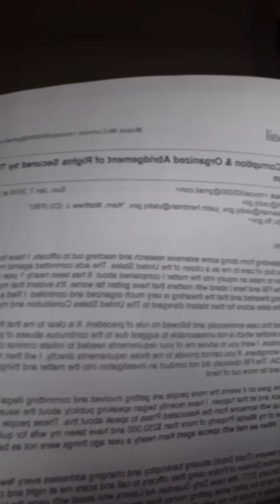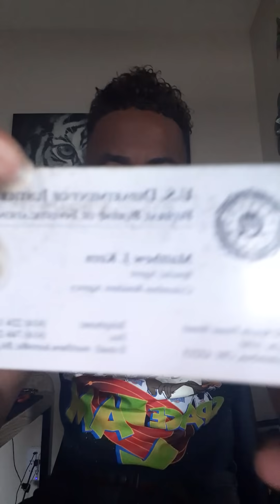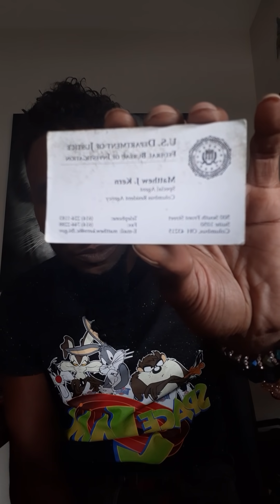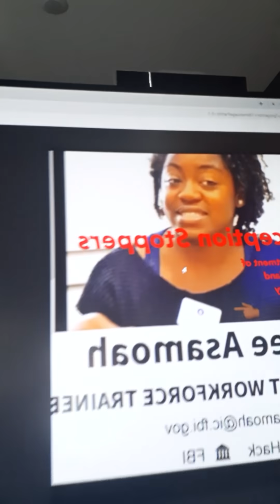The American Justice System Failed Laoshu505000 and Mark McCormick and blood is on their hands!!!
All Constitutional Rights Invoked None Waived!!! Mark Briefly speaks about the fact that Moses and him have been dealing with legal matters since 2016. Mark explains how him and Moses McCormick had a meeting with the FBI at their field office in Columbus Ohio in March 2017 to seek justice at that time for Moses being targeted. They met with special agent Mathew J. Kern and provided him with all the details and evidence of forgery and other injustices committed against Moses McCormick. Moses McCormick showed the Columbus FBI field office that he was being targeted and harassed. Special Agent Matthew Kern reviewed the evidence and said "Why don't you get one of their people to fix this?"  Moses told him because they were all mostly corrupt and they will take orders just like the previous 3 Attorneys had done. Moses sent the email to U.S. Attorney Jessica Knight, Benjamin Glassman, Justin Herman and to FBI agent Matthew Kern himself.

 The FBI Columbus field office told us don't call back to their office anymore. That was a total violation of their fiduciary duty of care to us as Americans. Since the FBI did not do the job the agency was created to do the McCormick brothers sued them. They were named as a Defendant in our 2019 Federal RICO CASE against state actors for corruption and violation of 42 usc 1983.